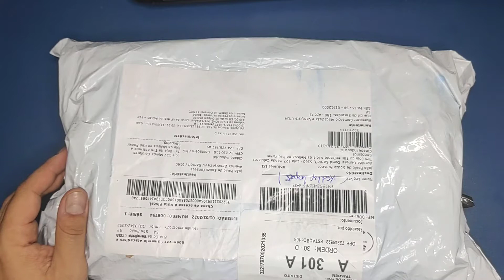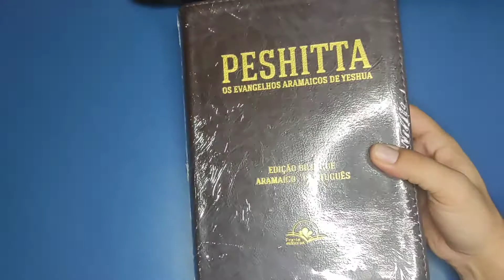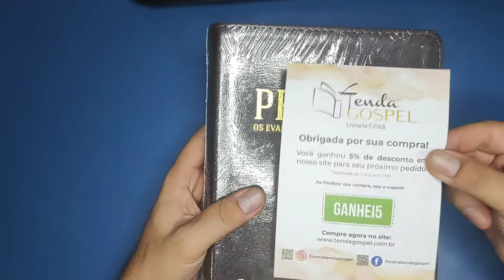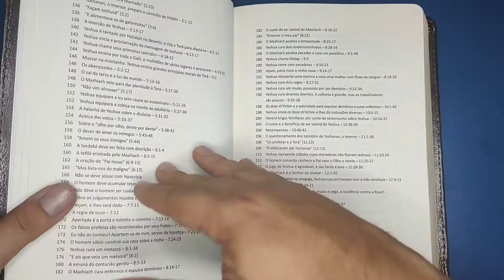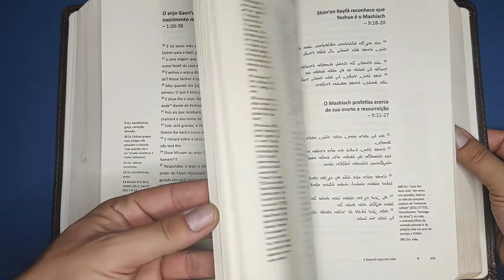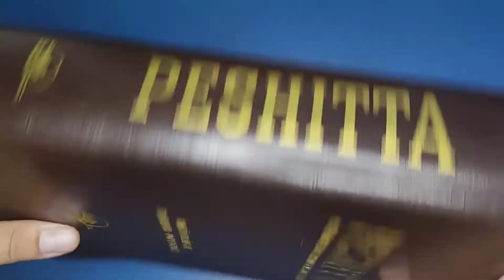Recebido em nosso canal: O que será?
Lerban
A Lerban é a livraria Editora Renovação Batista Nacional. Essa editora é responsável pela publicação de materiais ligados a CBN (Convenção batista nacional). Acesse o site e conheça as inúmeras publicações voltadas para os batistas continuístas.

Agencia: 0815
Operação 013
Conta corrente: 19635-8
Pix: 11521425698